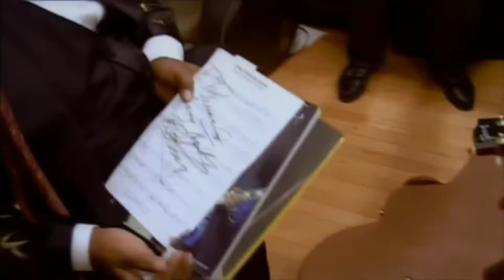B.B. King, Ike Turner, Little Milton & Rosco Gordon - 3 O'Clock Blues - 2002 W.C. Handy Awards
An all-star performance by old Beale Street buddies from the documentary The Road to Memphis (2003). Ike Turner played piano on the original recording with B.B. King in 1951. Ike had been a talent scout and session musician for the Bihari brothers. he brought B.B. to record for them This single became B.B.'s first No. 1 record on the R&B charts.